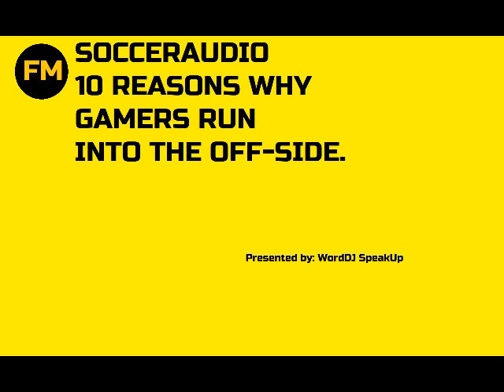[ShortSport.FM] 10 Reasons why Soccer-Gamers run into the Off-Side (Fun)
Here a little funny Audio with funny meant arguments why soccer gamers often run by themself in the off-side.